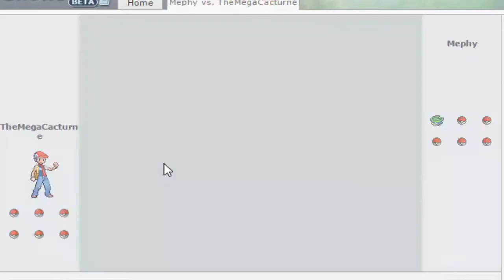Pokemon Showdown Hackmons With The Mega Cacturne